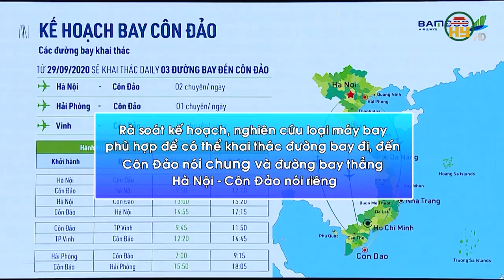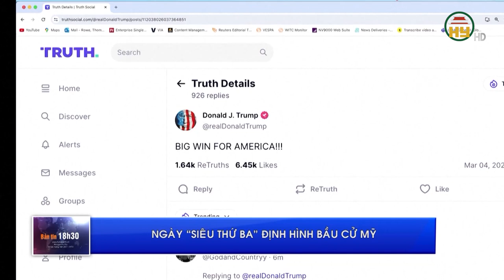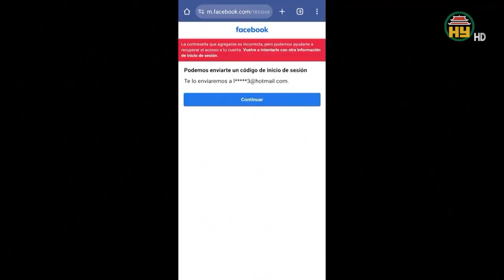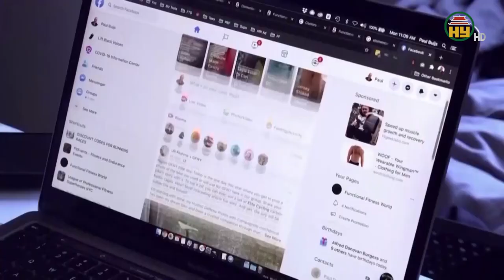Bản tin 18h30 ngày 06/03/2024